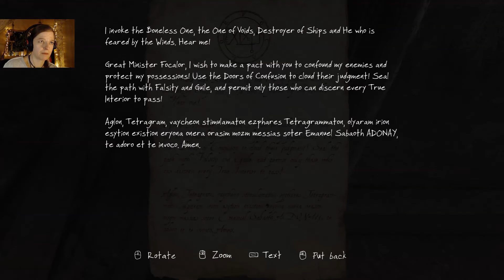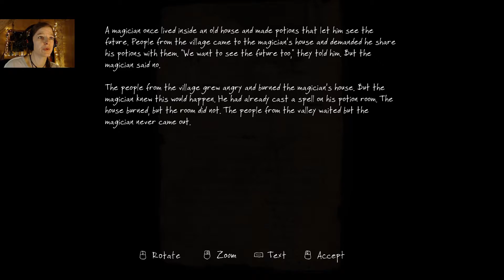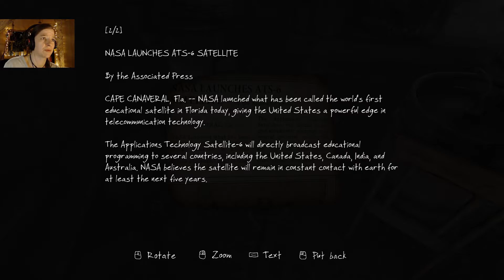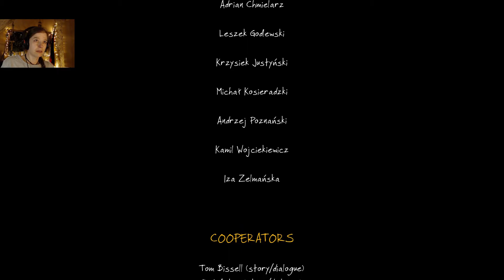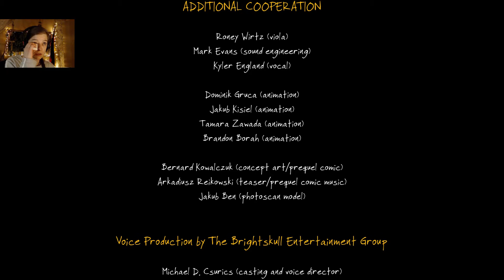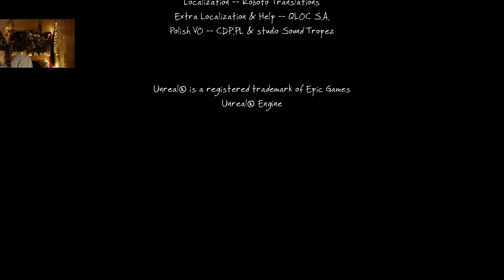Let’s Play: The Vanishing of Ethan Carter (Redux). Ep. 10 (The End): I Find Ethan.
I solve the last puzzle that I had left open in one of the houses we came across earlier and finish the game. To me, this is the most disappointing ending I have ever encountered in a game, and it hits me really hard. But at least it all makes sense now, and I can answer all the questions I had while playing.